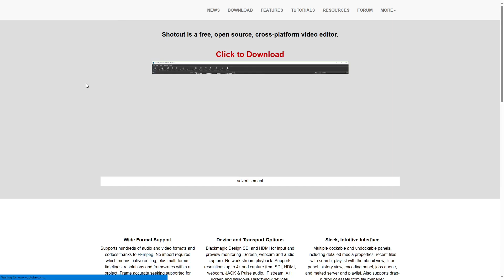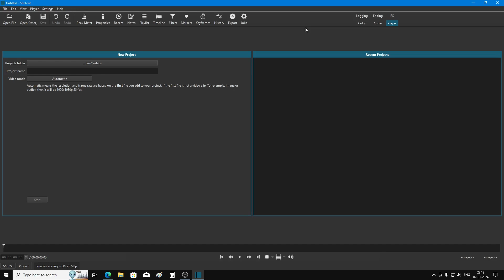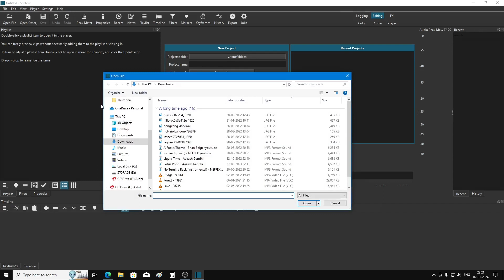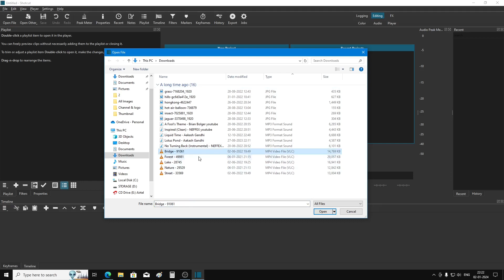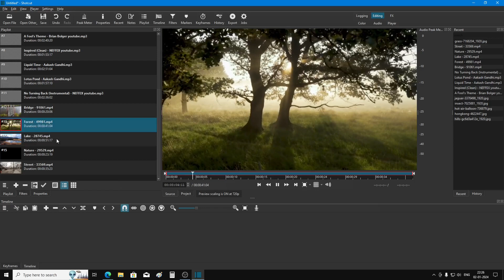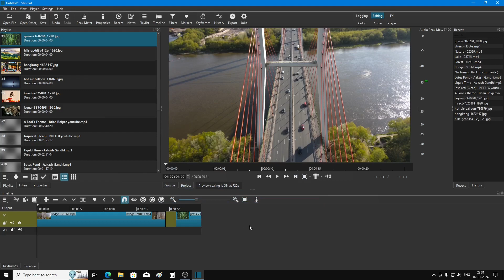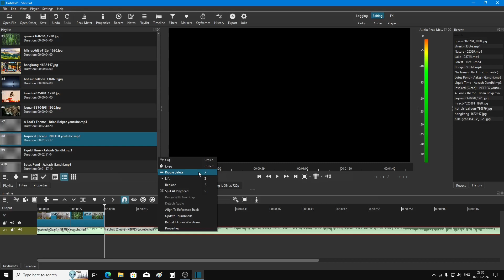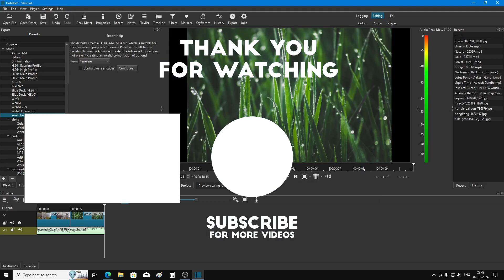বেস্ট ফ্রী ওপেন সোর্স ভিডিও এডিটিং সফটওয়্যার || Introduction to Shotcut Video Editor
Shotcut is the best free and open-source video editor available at the moment in terms of simplicity and performance packed together. This software can easily compete with some of the most popular proprietary video editing software available right now. Though there are many other very powerful free and open source video editors available but Shotcut stands apart from them in terms of user friendly, easy to use and also powerful.
দর্শক বন্ধুরা, এই ভিডিও তে আমি সট্ কাট ফ্রি ভিডিও এডিটার এর সম্পর্কে বিস্তারিত আলোচনা করেছি। সফটওয়্যার টি কিভাবে ডাউনলোড করতে পারেন, কিভাবে ইন্সটল করবেন ইত্যাদি বিষয়গুলো নিয়ে। বাংলা ভাষায় ভিডিও এডিটিং শিখতে চাইলে এই ভিডিও টি অবশ্যই দেখবেন।

Timestamps -
Intro = 0:00
Download = 2:00
Install = 3:34
User Interface = 4:10
New Project = 6:55
Adjusting Interface = 10:00
How to Add Files = 12:10
Playlist Organization = 17:34
Timeline Editing = 20:02
Exporting Project = 26:45
Saving Project = 28:29
End Note = 29:55